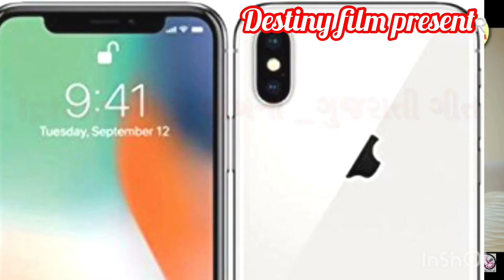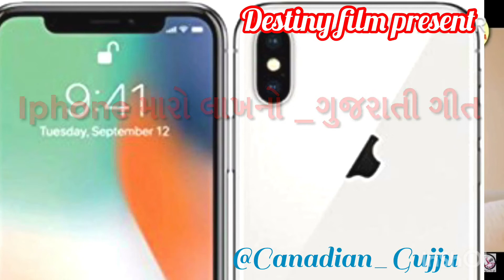iPhone lakh no || Destiny film || Gujarati song